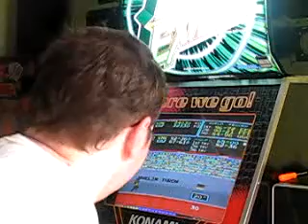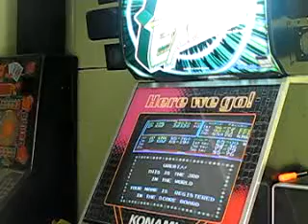DDR Cab Track and field - Javelin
and last but not least in the DDR Cab track and field/Hyper olympics, the javelin throw! First up is kyle then me, however if anybody happens to know if theres a trick to getting further distances in this event id like to know because its ridiculously hard to beat the default records